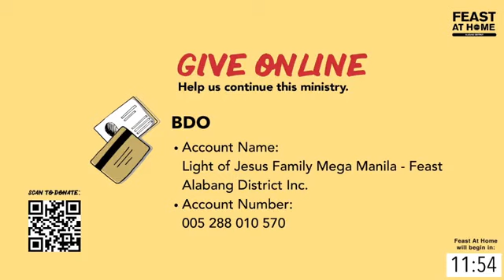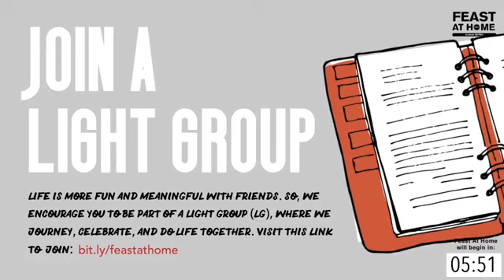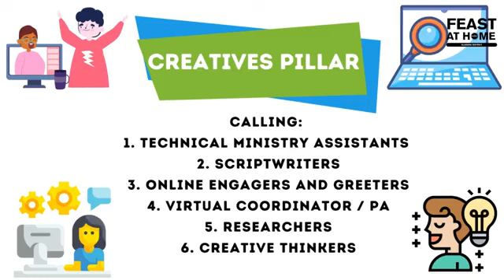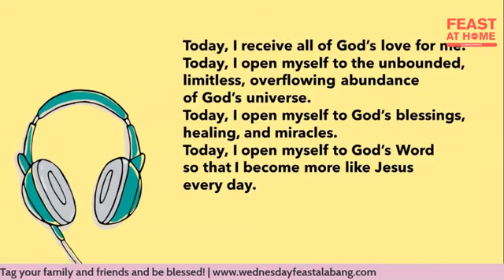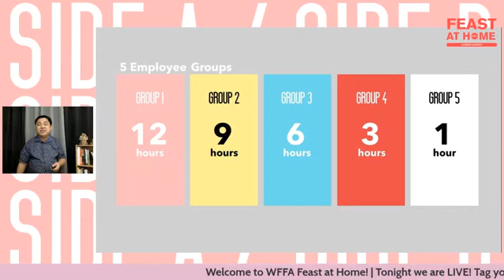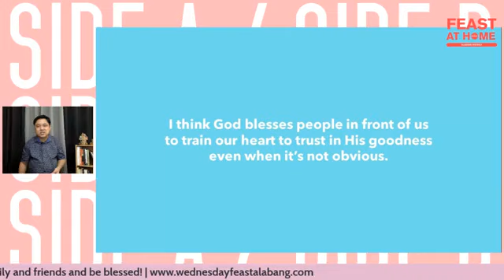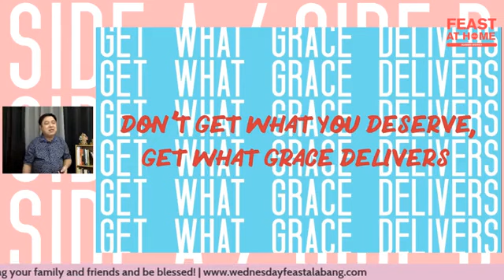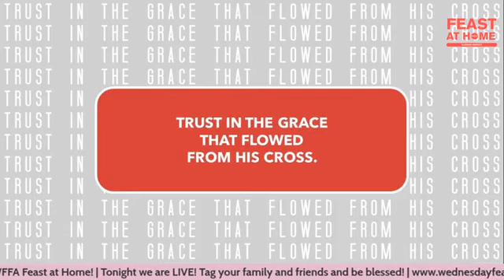Side A and Side B - Talk 16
Feast Festival Alabang - 8.4.21